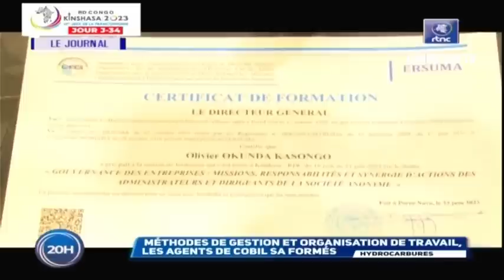🔴RDC : SUIVEZ LE GRAND JOURNAL DE CE SAMEDI LE 24.06.2023 RTNC EDITION 20H00